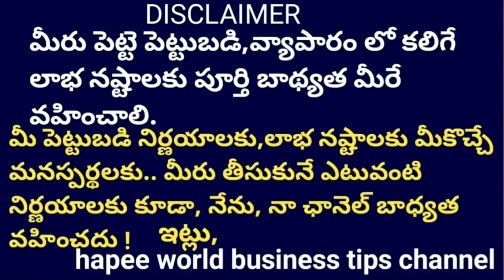Medical Bandage Business * తక్కువ పెట్టుబడితో చేసుకునే వ్యాపారం